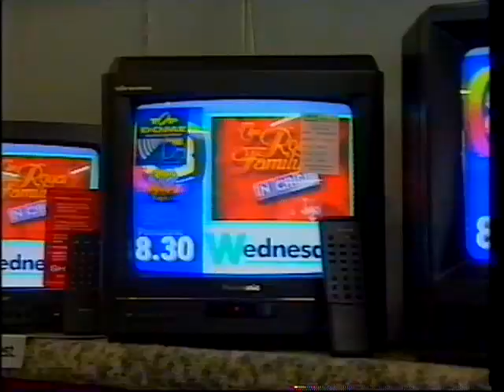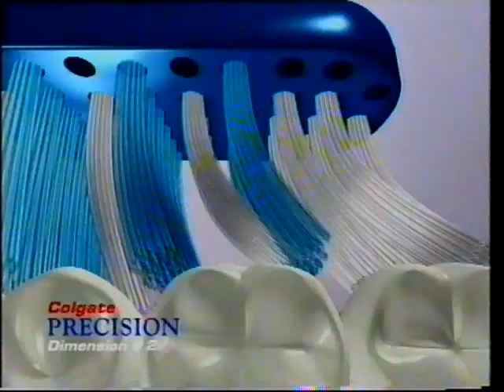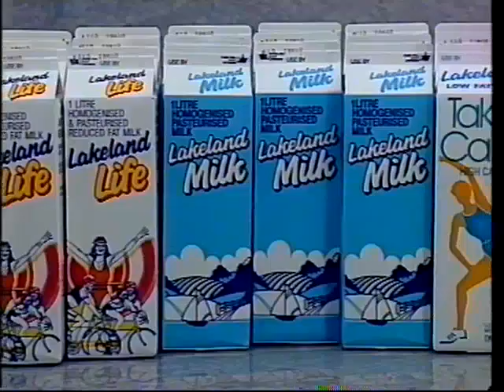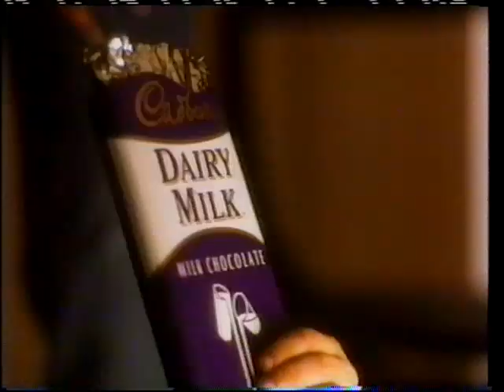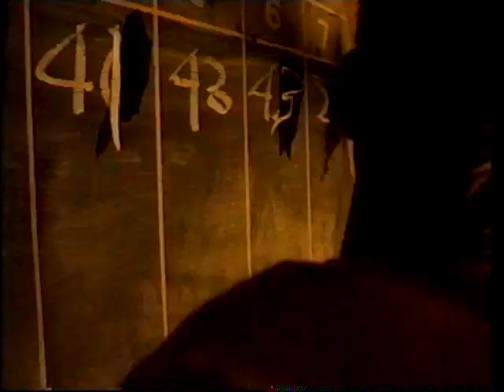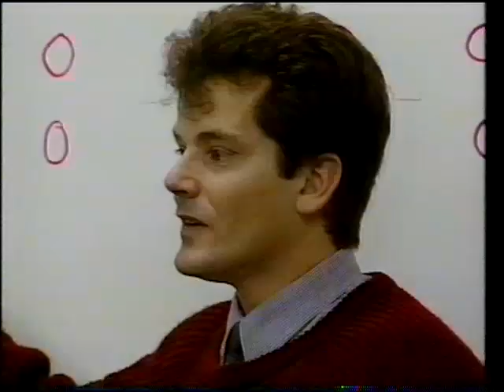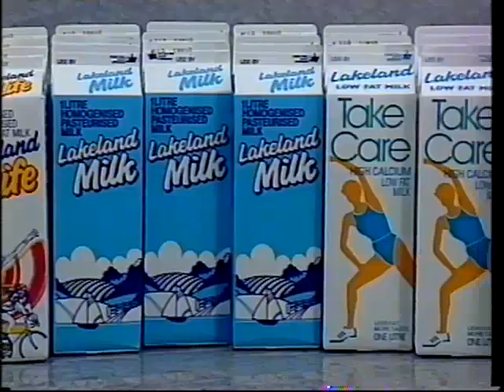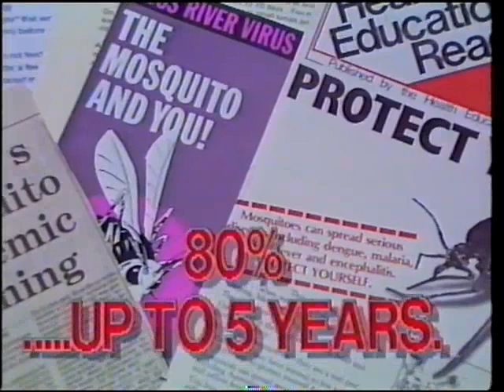SES 8 Mt Gambier Commericals 1994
Ads during Hook in 94, plenty of decent local ads in here.